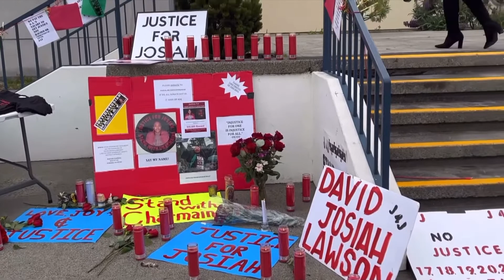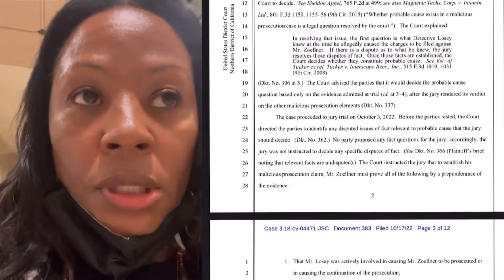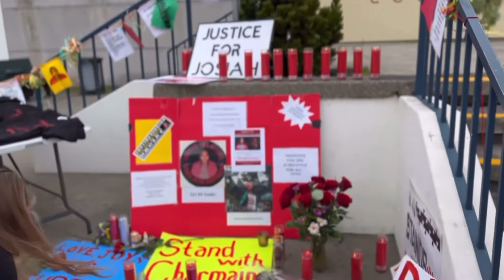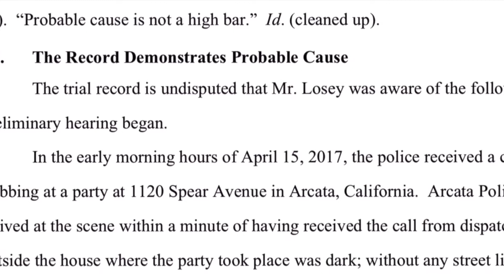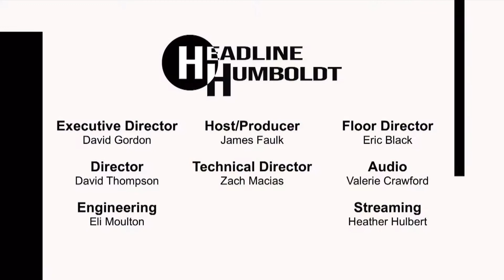Headline Humboldt clip: Zoellner civil case SQUASHED by Probable Cause, Charmaine LAWSON reacts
Josiah Lawson homicide suspect Kyle Zoellner was awarded 776,300 in monetary compensation by a jury’s verdict, which was then overruled by a judge’s determination of probable cause.